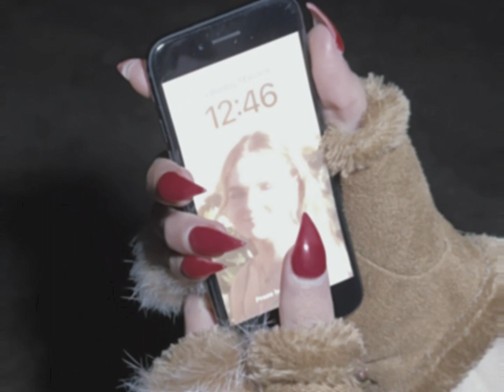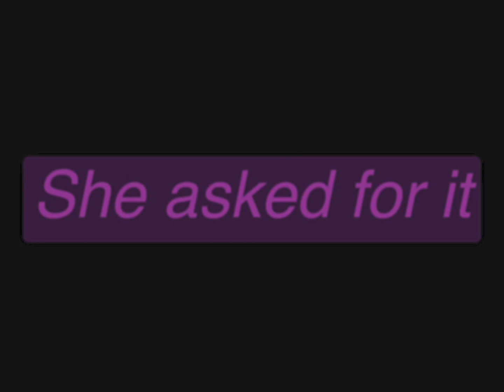She asked for it 🩸 (my bad girlhood dark poetry reading and 60s + 80s vintage aesthetic lookbook)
Credits for our Short Film:

• Actors: Robbie B as Boyfriend Johnny.
Carlos Flores Guerrero as Mean Boy.
Dark Baby as dark baby.

• Poem Producer: @ddropsbeats on instagram.

• Nail Artist: @honeydipped.nails on instagram.

• Cinematographer and Hair Stylist: Irene Salgado.

• Director, Producer, Storywriter, Editor, Set Designer, Lyricist, Fashion Stylist, Makeup Artist: Dark Baby.

poem: She Asked For It by dark baby, (2024).

my poem:

I burn my hair
Cloud up my mind
And break my own heart

Blue eyeshadow and dark eyes
Tight hips with f-cked up childhood stories
Dreams of bunnies with bows

Pretty is my priority
So I trap myself in my room
3 Coats of mascara
I’m only beautiful when I’m untouched

I like the boys with f-cked up teeth
Dirty Smiles
And a taste of whiskey in their breath

Love is annoying
I don’t text back
If you want my words
Come and kiss my mouth
You know where I sleep
Where I dream

Touch me and you’ll see
Electric veins, warm blood
He’s in me and he’s in you

And I’m losing my f-cking mind!

Convinced myself
You’re one of a kind
I never left town
An hour that way
A black hole we call the Central Valley

My town is small
Cars race by
As I close my eyes
And wish myself into another story
Where I’m queen
And everybody loves me
Where roses are gifted freely
And hugs aren’t scary
Love’s not torture
And a ring doesn’t mean slavery

Bound to god
My mouth belongs to me
I let out a whisper as my heart talks
My legs loosen up
Come over and get to know me

Confessing her sin to anyone who’ll listen
Amen
To any man who’ll put up with me

Living life can be so lonely
When you have nothing to hope for
Maybe a lobotomy could fix me

I’m shocked when he sticks around longer than my pack of smokes
I go through these bros, like a Pack of Marlboros

I hope In another lifetime
I look forward to waking up
My body too heavy
Living in my brain, more than I do in my own home

Did you really think you could fix me?
I’m tired of playing mommy, when I’m empty of my own
Be my daddy, you’re older than me

He calls me Heaven
Little does he know
I’m Living Hell

I’m a burden to everybody
My body is lumpy and bruised
From cuts I was too afraid to deepen
He told me to try vertically

They prey on the pretty
Robbing energy
Stealing all of me
Lacking energy
I sell my milk for free
To whoever’s watching
Offering me ecstasy

He’s my Shot of Hennessy
My one before the one
My in-between boyfriends
My husband’s out there
My husband’s out there, right?

They never stay
Why would they
I can’t give you a baby
Only a promising holiday

My heart’s for breaking, not for keeping
My shadow reminds me
Of my mortality

No ones following me
Yet I still run like he wants to murder me
Hoping this is all a nightmare

I don’t need rest
I don’t need a nap
I need a coma

Chew on me
I’m sweeter than a cigarette
I don’t last as long
I burn at both ends
Complaining to nobody
I’ll turn up the beat
Knock myself out
Regret I ever dreams

I’m my own boyfriend
And to be honest, I would dump me too

Void of a woman
No matter how much pink lipstick I apply
My smile doesn’t change
Happiness is an expensive mistake

I don’t wanna fix him
Who’s gonna fix me?

I’m broke in more ways than one

Beauty is pain
When you’re born this ugly

x

Poem, Music Video and Short Film by dark baby.